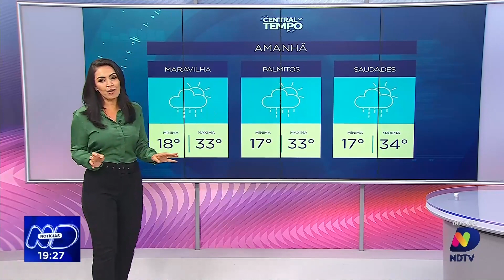Central do Tempo: calor, chuvas e possíveis temporais em Santa Catarina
Santa Catarina enfrentará pancadas de chuva e temporais, começando pelo Oeste do Estado e podendo se estender até o litoral. O risco é moderado de ocorrências como alagamentos e enxurradas pontuais, devido à combinação de calor, umidade e atuação de uma área de baixa pressão. Confira todos os detalhes da Central do Tempo com Cibelly Favero.